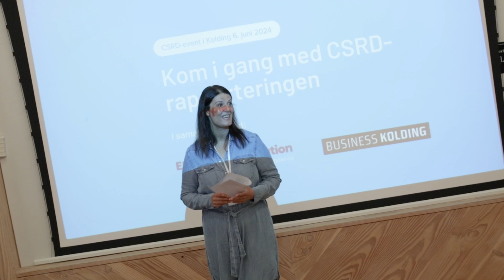Sammendrag fra CSRD-event i Kolding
En kort stemningsfilm fra en dag fyldt med inspirerende og lærerige indlæg og engagerede deltagere.